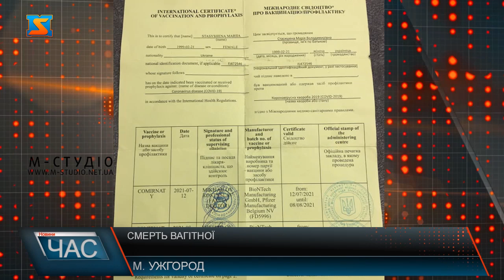Смерть вагітної. Трагічний випадок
10 лютого 23-річна Марія, яка була на четвертому місяці вагітності, померла у Закарпатській обласній клінічній лікарні імені А. Новака. У неї діагностували 90% ураження легень.  Мати дівчини розповіла, що її донька ніколи не хворіла та була двічі вакцинованою. 90% ураження легень та сеспсис – від ускладнень через Ковід -19 померла  23-річна Марія із міста Чоп. Констатували смерть  дівчини, що була на 4 місяці вагітності, у обласній клінічній лікарні імені Новака ввечері 10 лютого. Мати каже, донька не хворіла, була вакцинованою і звинувачує в усьому лікарів! Важко дихати і болі у спині – зі слів матері 2 лютого Марії погіршало. КТ зробили 5 лютого, що показало 90% ураження легень, хоча госпіталізували дівчину до Ужгородського пологового будинку 28 січня, коли та затемпературила. А 7 лютого її перевели до обласної лікарні імені Новака. Аби оцінити рівень та об’єм медичної допомоги Марії, проводиться аналіз усієї медичної документації. Також очікують офіційне заключення судово-медичної експертизи – запевняє очільник департаменту охорони здоров’я краю. Після цього будуть зроблені висновки щодо ситуації. На жаль, це не єдиний випадок смерті вагітних від ковіду у Закарпатті. Троє жінок померло від ускладнень за час пандемії коронавірусу.